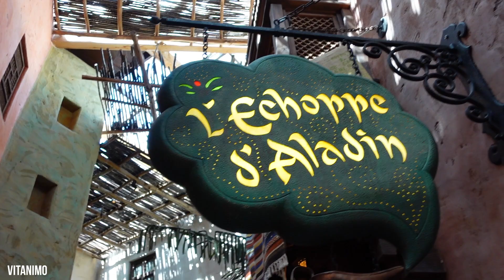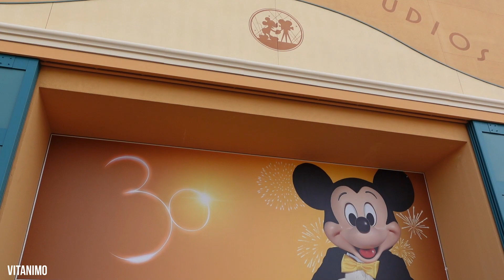vitanimo vlogt #162: disneyland - laatste dagje van de trip